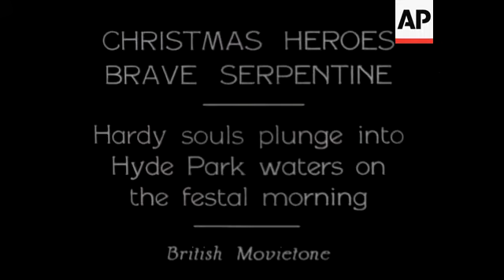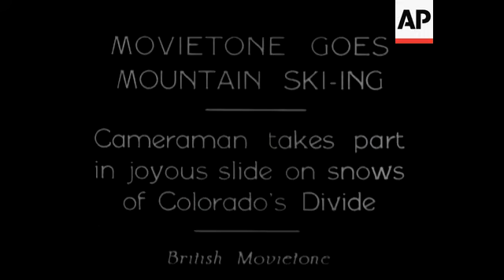Xmas Heroes Swim in Serpentine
(29 Dec 1930) Hardy souls plunge into Hyde Park waters on the festal morning.